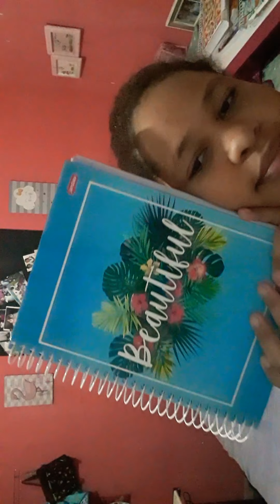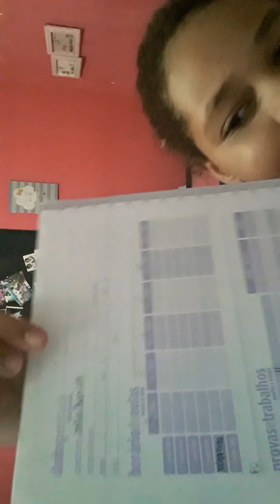parte 2 e última do meu material escolar